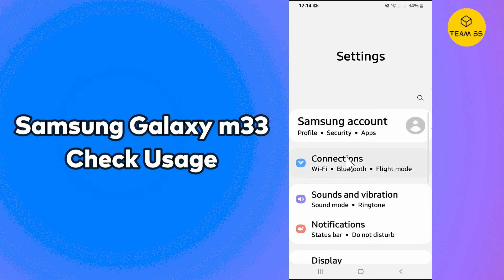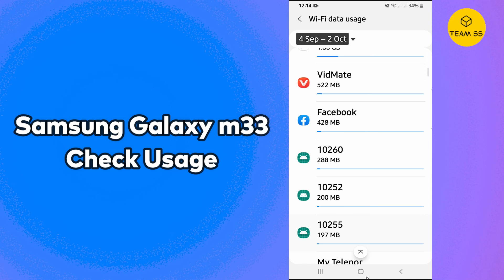Samsung Galaxy M33 - WiFi / Data Usage | Check Network usage in | Galaxy m33 5g (SM-M336B)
✔️Samsung Galaxy M33 - WiFi / Data Usage